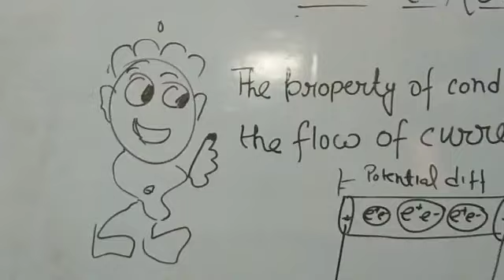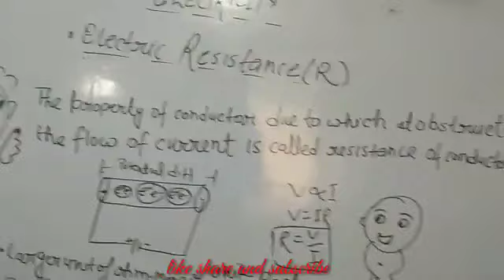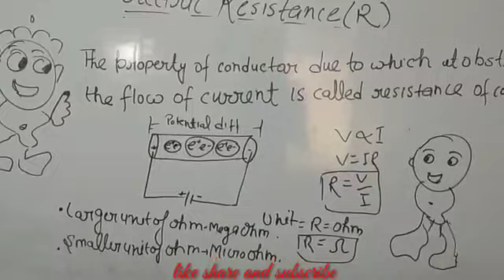CLASS10 ELECTRICITY LECTURE 6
Best lecture of physics by a officer abhay sir